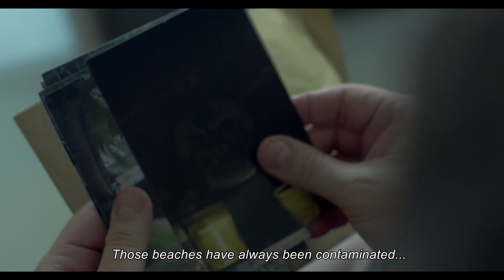Puerto | Colombia Short Film trailer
World Premiere Available - An aspiring journalist investigates a mystery brought to shore by unusual waste that emerged on the beach of an Afro community in the Colombian Caribbean, changing the lives of all villagers.

Miguel
Braian Aburaad (Col)

Rosa
Saray Rebolledo (Col)

Karen
Fernanda Zapata (Col)

Teresa
Martha Cabrera (Col)

Abraham
Dario Moreu (Col)

CREW

Director
Federico Ahumada (Col)

Guion
Federico Ahumada (Col) / Diego Cañizal (Esp)

Productora
Ana María Ahumada (Col)

Braian Aburaad (Col)

1era Asistende de Dirección
María Alexandra Cervantes (Col)

Euder Arce (Col)

Productora de Campo / Asist. De Producción:
Carolina Sánchez (Col)

1ra Asistente de Producción
Alexa Alonso (Col)

2do Asistente de Producción
Antonio Camargo (Col)

David Lombana (Col)

Gaffer
Alex Rendón Franco (Col)

Luminotécnico
Camilo Ariza (Col)

Sonido Directo
Pablo Martínez (Col)

Andrés Felipe Arias (Col)

Ambientador / Utilero
Andrés Gómez Pupo (Col)

Maquillaje / Vestuario
Angélica Álvarez Altamiranda (Col)

Asistente Maq y Vest
Margarita Rosa Velilla (Col)

Transporte
Eduardo Candanoza (Col)

Edición
Erico Rodríguez (Col) / Federico Ahumada (Col)

Colorización y Finalización
Eric Rodríguez (Col)

Gabriel Bocanegra (Col)

Música
I Want You To See por Michael Vignola (USA)
Noir por Jameson Nathan Jones (USA)
Witness por Oliver Michael (South Africa)
Artlist

Canciones interpretadas por Saray Rebolledo
Bajo el Árbol – Autor: Marlon Peroza
La Pasionaria – Autor: Marlon Peroza

Agradecimientos
Club de Caza y Pesca de Barranquilla
Proingeco SAS
Jericó Trading Corp. SAS
Municipio de Puerto Colombia
Municipio de Salgar
Barranquilla Distrito Especial Industrial y Portuario

Ahumada Films SAS